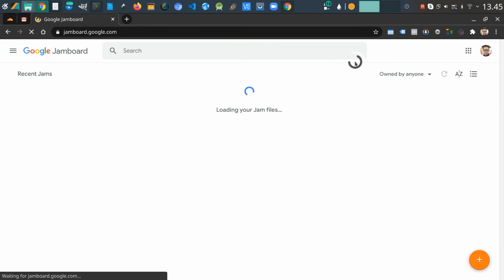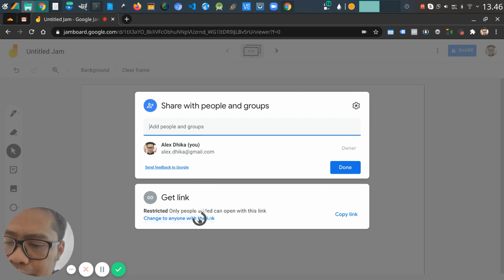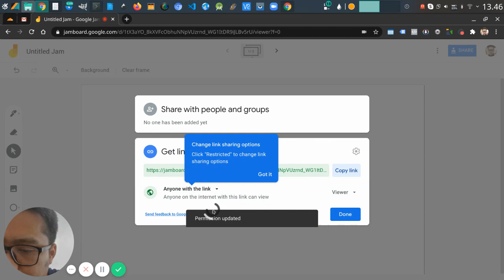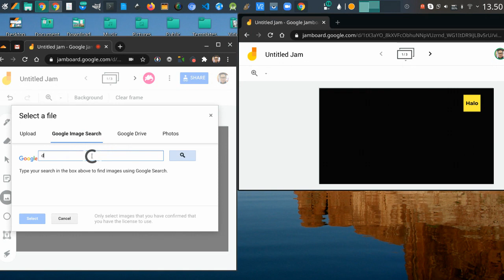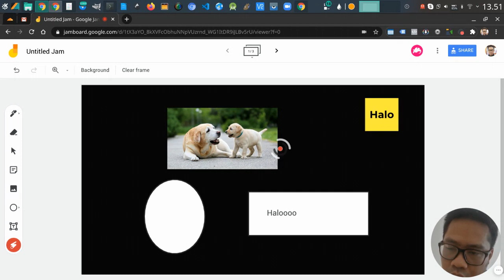Aplikasi Papan Tulis untuk Mengajar, Google Jamboard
Aplikasi untuk mengajar online maupun untuk rekaman berbentuk papan tulis